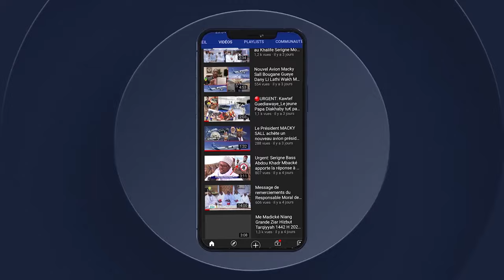APPEL WAKEUR S.SALIOU TOURE 16 EME ÉDITION GRAND JOURNEE CULTURELLE SERIGNE MOUHAMADOU LAMINE BARA M